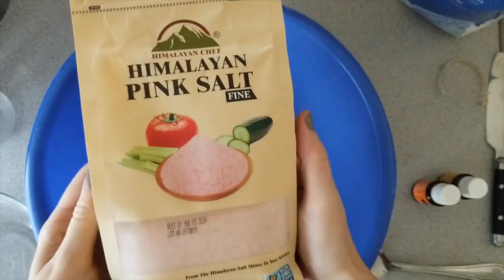DIY Natural Laundry Detergent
This DIY natural laundry detergent has been a huge success! We have been using it for over 6 months now, and we love it. With 4 kids, we do A LOT of laundry. This detergent is simple to make and holds it’s own with laundry for our family of 6!

Ingredients:
1 1/2 cups baking soda
1 1/2 cups washing soda
1/2 cup epsom salt
1/4 cup pink salt
20ish drops of preferred essential oils (i used lemon & orange)

**I often double or even triple this recipe, so I don't have to make it as often. Big family = TONS of laundry.

Directions:
Mix all ingredients (make sure to mix very well to spread the essential oils).
Store in an air tight container.

To Use:
Measure 1 tablespoon per load (2 for heavily soiled loads)